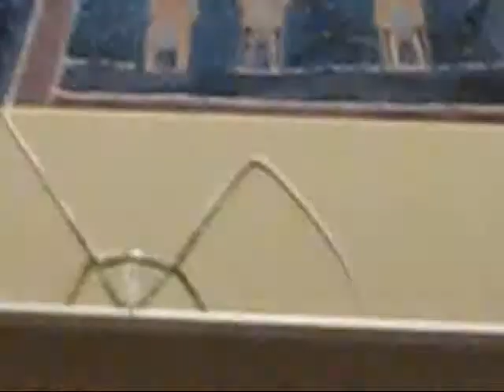Silliness and Destruction at the Dinner Table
When a set of four dollar steak knives goes bad...